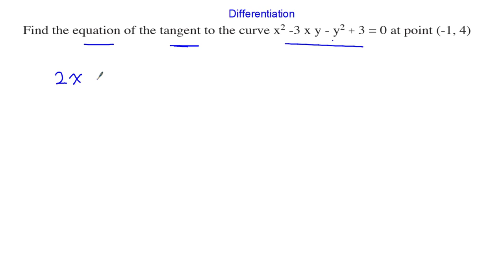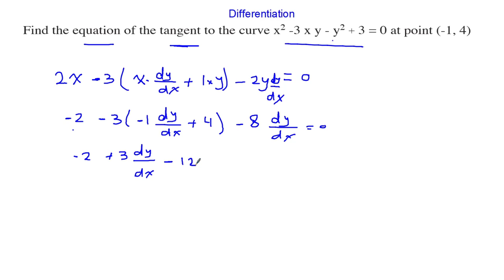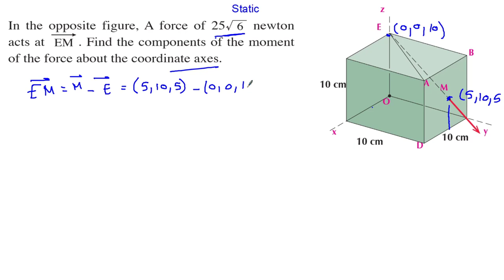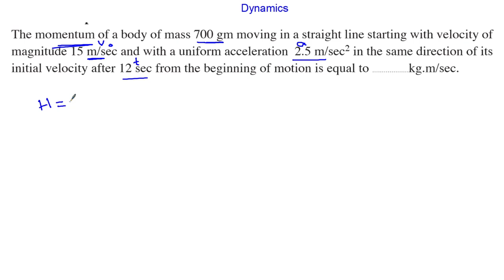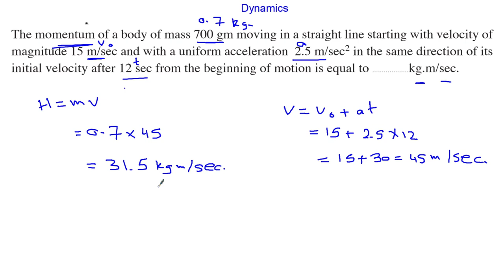كل يوم سؤال math ثانويه عامه الحلقه 4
every day a question math
algebra solid geometry differentiation integeration mechanics static dynamics calculus
sec 3 secondary three
رياضيات جبر هندسه فراغيه تفاضل تكامل ميكانيكا استاتيكا ديناميكا
كل يوم سؤال الحلقه 2 الحلقه الثانية
في رمضان
في رمضان
في رمضان
في رمضان
في رمضان
في رمضان
في رمضان
في رمضان
في رمضان
في رمضان
في رمضان
في رمضان
في رمضان
في رمضان